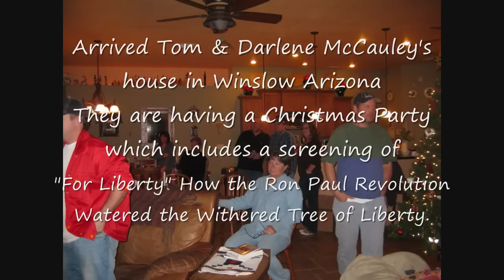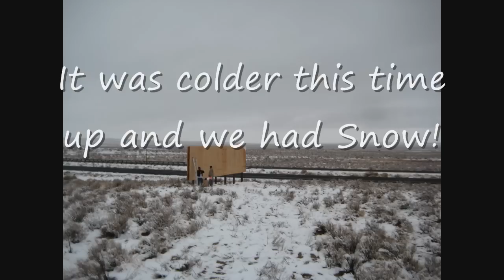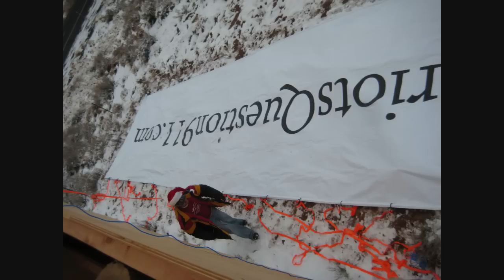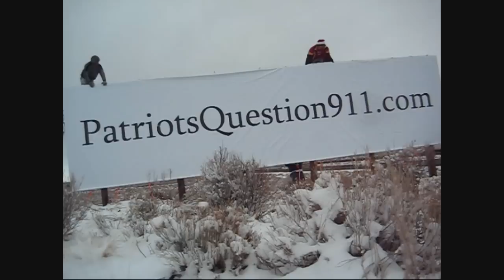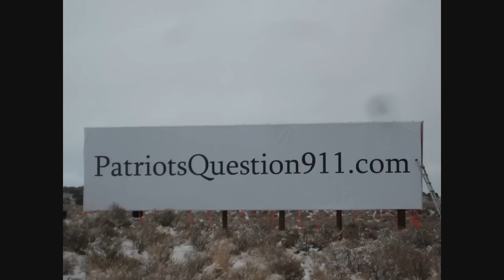911 billboards near Sanders, Arizona on I 40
The Arizona Crew: 4409, Tesla, Morpheus, and Tom come together to put up 40 foot billboards on the side of I-40 near Sanders, Arizona.  Pictures are here

The billboards are now broadcasting their pirate signal and hack into the Matrix.  The billboard companies CBS and Clear Channel were unwilling to put up the banner on "their" sites as the message was deemed "controversial".  The message is now clear:  you will not question the official story!

The Patriots decided to do an end around the main stream media and Build their own billboards this picture story of how it all unfolded.

Ask your self why did this group come together to broadcast this message?  The answer is the government, media is lying to you about the official story.

How could a 110 story building come down at the rate of free fall in the path of maximum resistance?
Where did the residual thermite found at the WTC site come from?
Where did the iron Microspheres found in the dust come from?
What cause building 7 to fall when it was hit by neither Plane nor Debris AND the BBC mentioned had fallen 20 minutes prior to its collapse?
How did a non-military aircraft breach the prohibited airspace surrounding the pentagon?

How did the 757, flight 77, which is over 100 feet wide create a hole in the pentagon that is initially, 15 feet across?  When the structure falls down it is still only 65 feet across

We will not let this issue rest till we have these answers!  Got some land?  Lets do a billboard.  Freedom of speech and the press right.

Now get out there and rock and Roll the Bones...Get busy!

Special mentions:
Music Jordan Page!